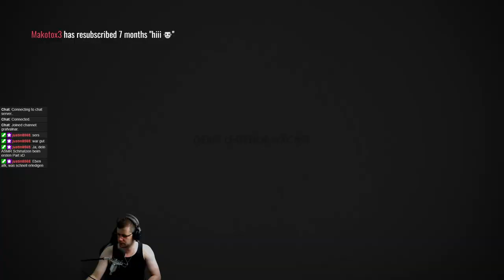Ghost of Tsuhima #007